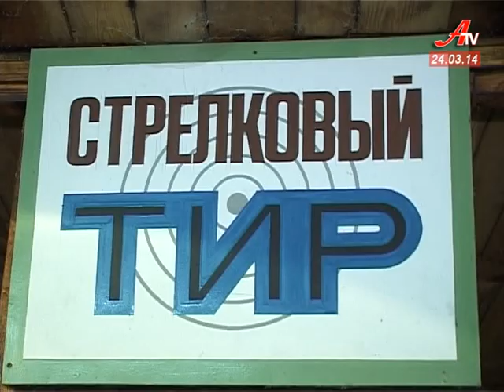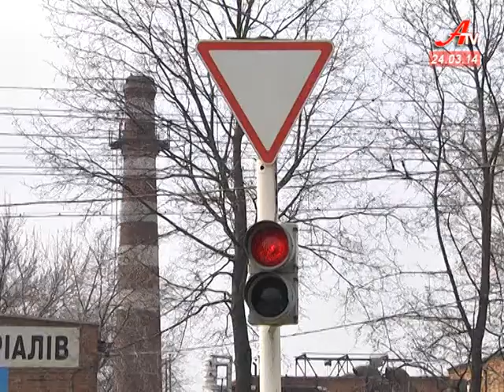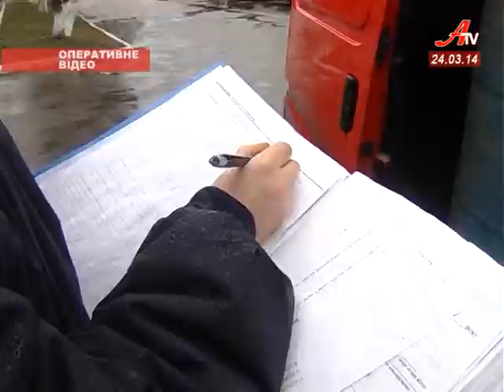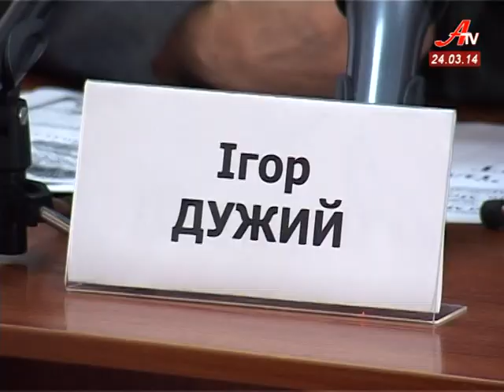''Об'єктив''. Випуск новин за 24 03 2014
- Народне віче на Сумському майдані стало менш велелюдне, але більш радикальне.
 - Афганці, спортсмени і священик. У Ромнах організували навчання з вогневої підготовки.
 - Повернути довіру людей до міліції. Таке завдання ставить перед собою колектив обласного ДАІ.